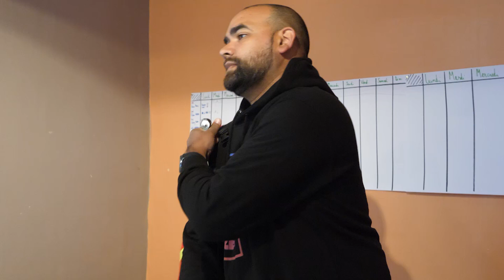4 Infirmerie - Camporee UFB/FSRT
4é vidéo du camporee UFB/FSRT et qui présente non seulement l'infirmerie mais aussi les images du 4é jour.